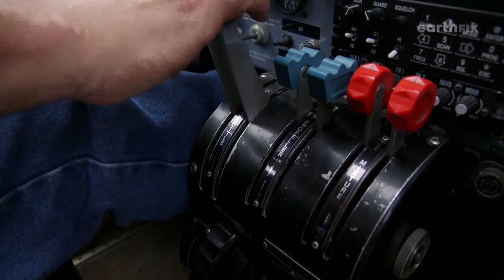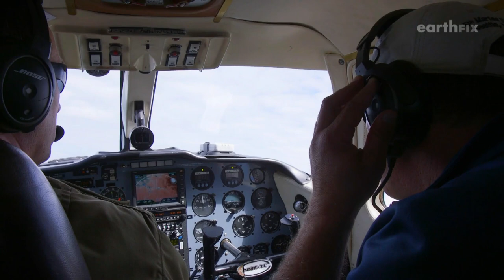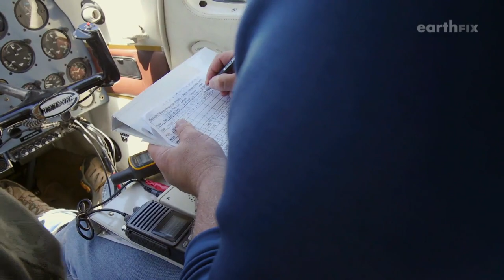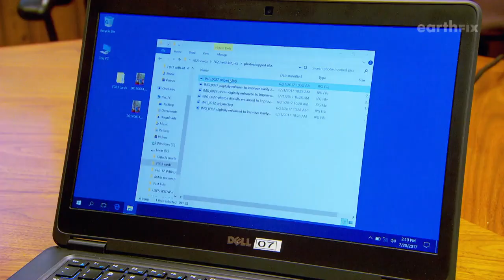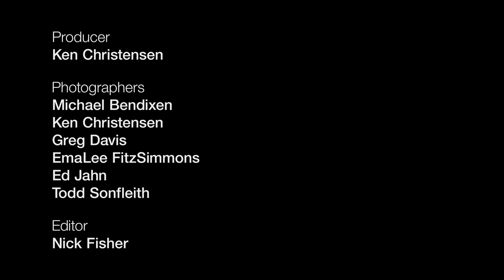Return of The Fishers To the Washington Cascades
Biologists released a handful of weasel-like animals called fishers into the Washington Cascades in 2015. Two years later, they returned to see if they were surviving and reproducing.

(Video produced through a collaboration of OPB's Oregon Field Guide, KCTS9-Seattle, and EarthFix.)